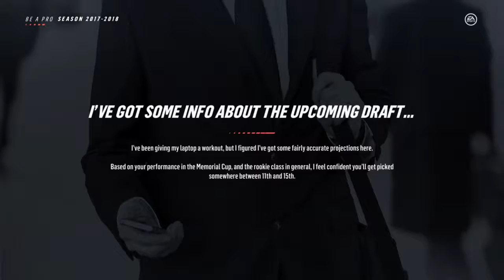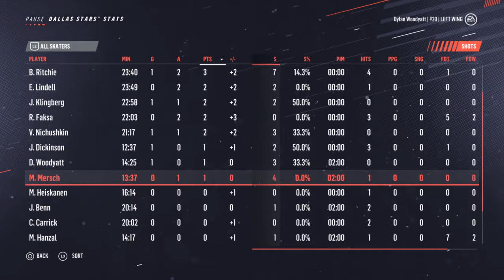Be a pro skater mem cup pursuit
Do u like sports Fortnite and other misc. youve come to the right place Crusader 32Gamin is the site to be checkout my  vids released daily